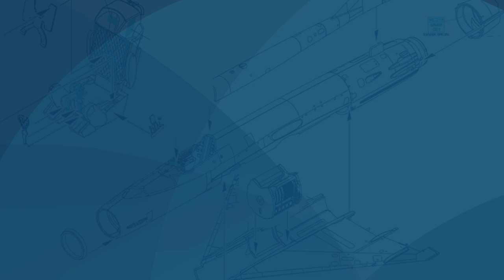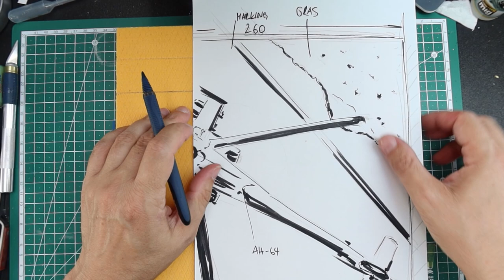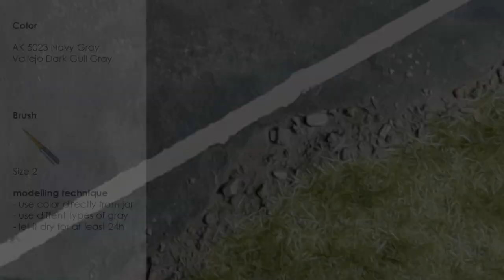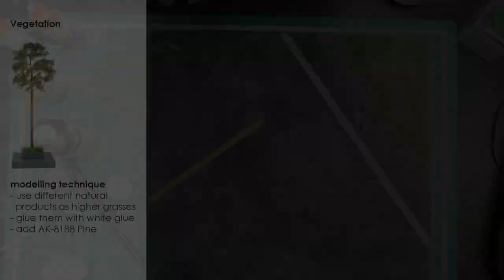AH-64D Apache - 1:48 HASEGAWA Part 4 DIORAMA Scale Modeling Aircraft Building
FOURTH PART of HASEGAWA AH-64D APACHE PROJECT